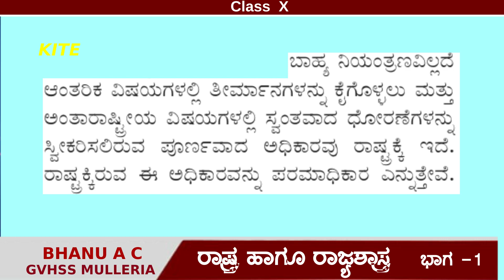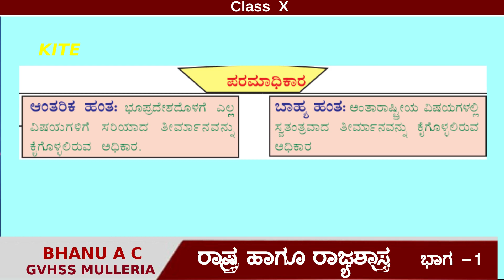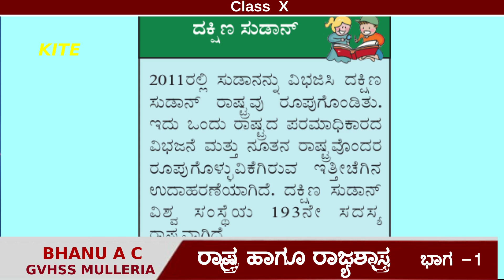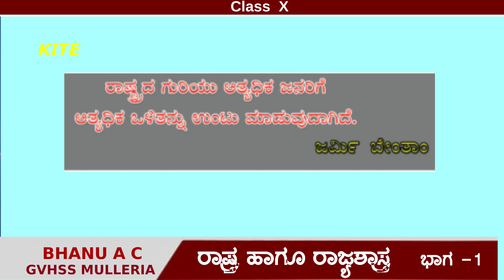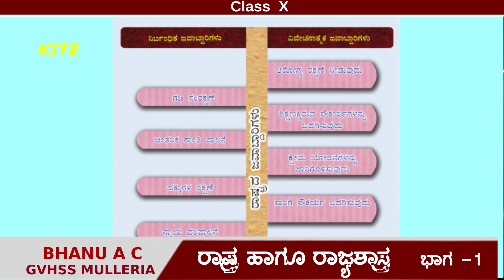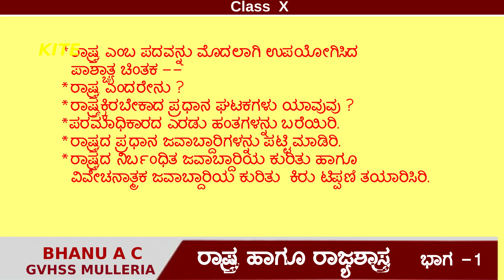10 Social Science I Chapter 9 ರಾಷ್ಟ್ರ ಹಾಗೂ ರಾಜ್ಯಶಾಸ್ತ್ರ Part 1